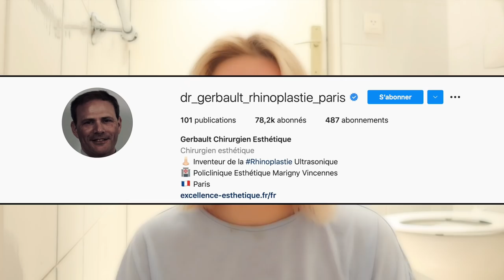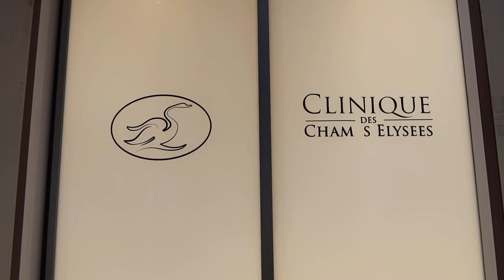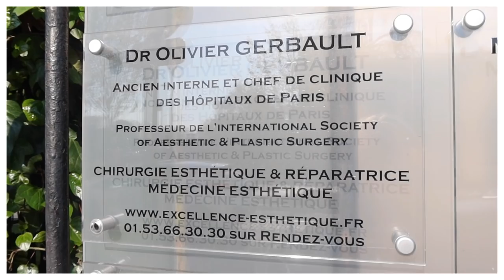TOUT SUR MA RHINOPLASTIE ~ VLOG ~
♡ AUJOURD'HUI, ON SE RETROUVE POUR UN VLOG SUR LA RHINOPLASTIE DE MA SOEUR JUMELLE !!

♡ Samedi 11H00
♡ Mercredi 11H00